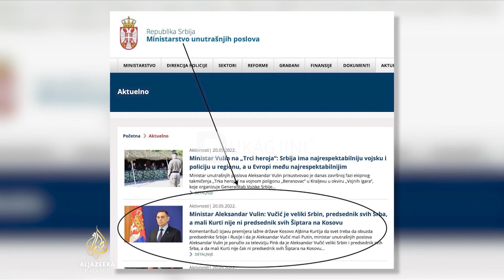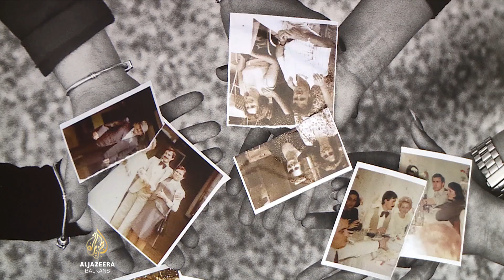Dokad će Vulin Albance sa Kosova nazivati 'Šiptarima'?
Iako krivično djelo, podsticanje nacionalne, rasne i vjerske mržnje dio je javnog govora i političkog djelovanja pojedinaca koji čine ili podržavaju vlast u Srbiji.

Tako se od ministra unutrašnjih poslova Aleksandra Vulina može čuti da su Hrvati ustaše, a Albanci na Kosovu - Šiptari.

I dok takva retorika prolazi bez osude državnog vrha, a uglavnom i bez reakcije nadležnih tijela, civilni sektor upozorava da je riječ o nedopustivom govoru mržnje.